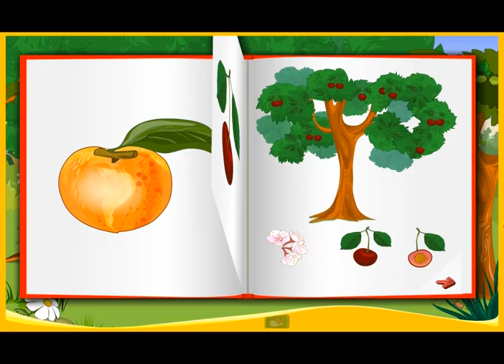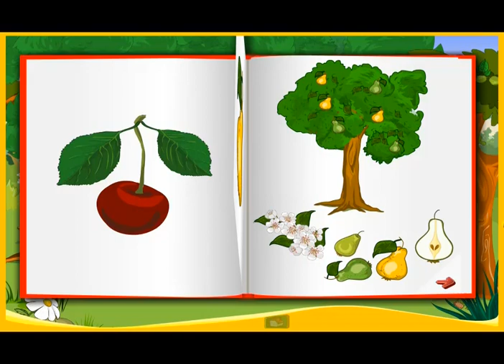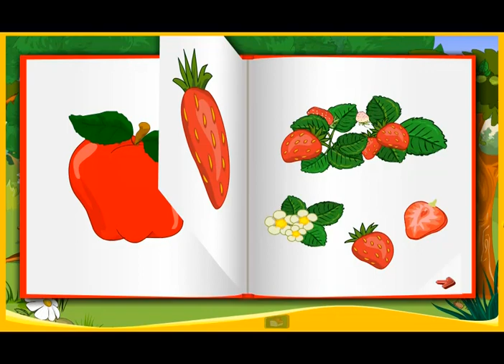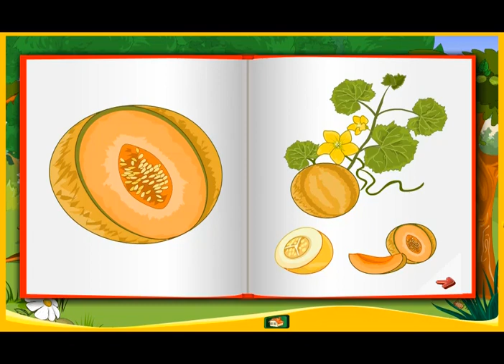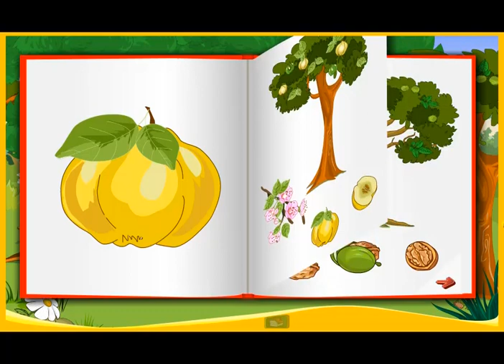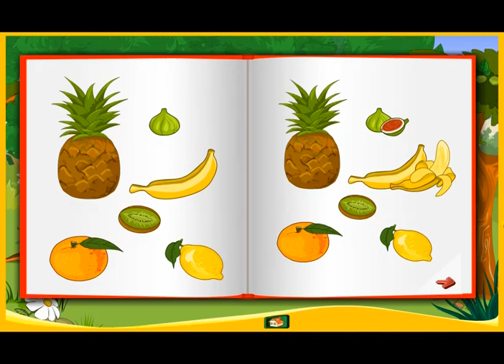Visul lui PitiClic - Despre fructe | Povestea fructelor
Spicuiri din CD-ul interactiv "Visul lui PitiClic". In acest filmulet invatam despre fructe!
Cartea fructelor.  Povestea fructelor.